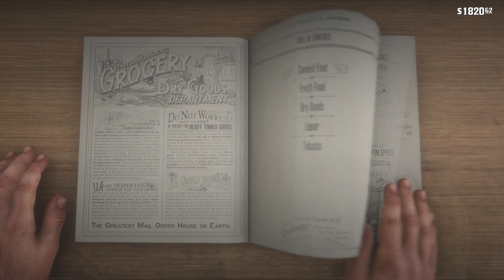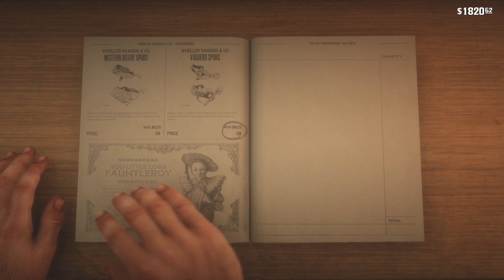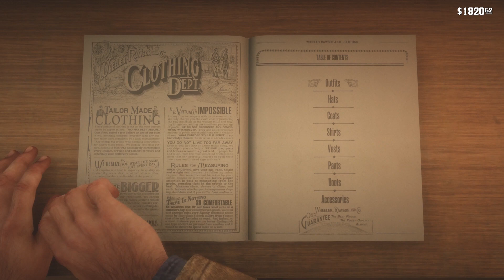Red Dead Redemption 2 100% Walkthrough Chapter 2 Pt 375 A Fisher of Fish pt3 Legendary Longnose Gar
A Fisher of Fish pt3 Legendary Longnose Gar